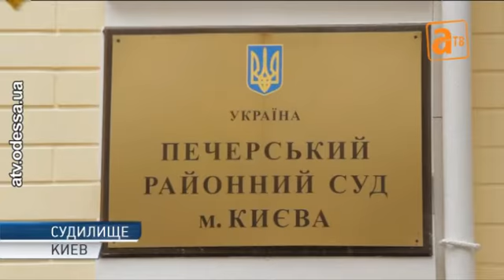Киевское судилище — Игорь Марков арестован на два месяца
Арестовать Игоря Маркова на два месяца решил печально известный киевский Печерский районный суд. Заседание состоялось на следующий день после задержания политика в Одессе. Оно должно было начаться в час дня, но ожидание затянулось: по данным интернет-издания «Таймер», организаторы ареста никак не могли найти судью, который согласился бы благословить заключение политика под стражу. В итоге таким судьёй стала Светлана Волкова — ещё в 2007 году её должны были уволить из суда за нарушение присяги, постановление об увольнении до сих пор висит на официальном сайте Верховной Рады.